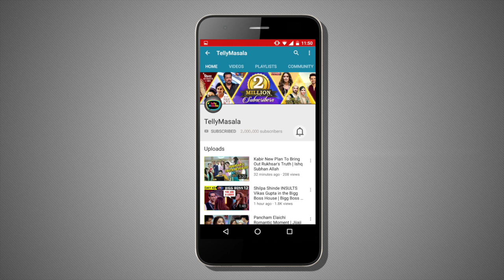Rashami Desai BEAUTIFUL Look At Kapil Sharma Ginni Chatrath Reception Party In Mumbai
KapilSharmaReception : RashamiDesai Looks Adorable As She Arrives For The Reception of KapilSharma In Mumbai. Watch The Video Now!